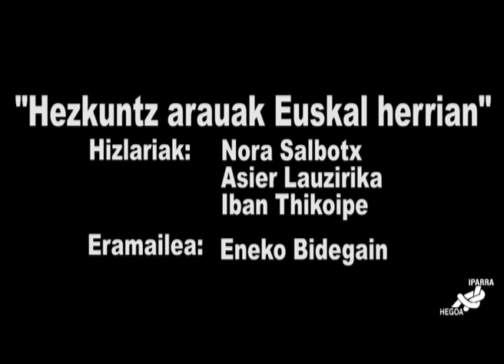Hezkuntza arauak Euskal Herrian. Iparra-Hegoa 2022. Hitzaldi osoa.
2022ko Iparra-Hegoan, Eneko Bidegainek gidaturik, Asier Lauzirika, Nora Salbotx eta Iban Thikoipek begirada orokor eta integral bat egiten diote hezkuntzari Euskal Herri osoa aintzat hartuz.